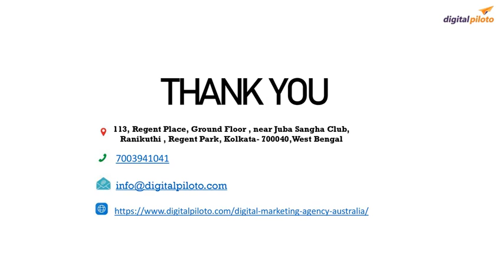Managing an Email Marketing Campaign Optimization A Step by Step Guide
Email marketing remains one of the most powerful tools in a digital marketer's arsenal, but its success depends on careful optimization. To get the best results from your email campaigns, it's important to take a strategic approach. Let's dive into the steps you can take to optimize your email marketing campaign for maximum impact.